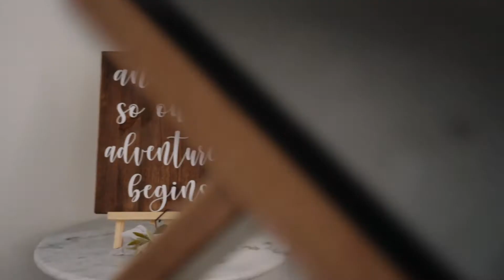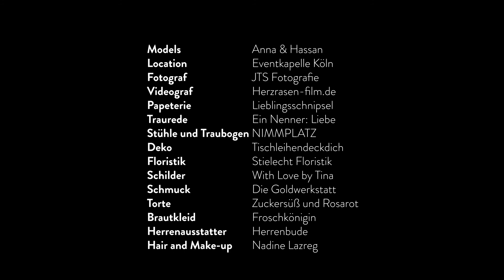Styled shoot - Hochzeit im Ausland, aber zu Hause?